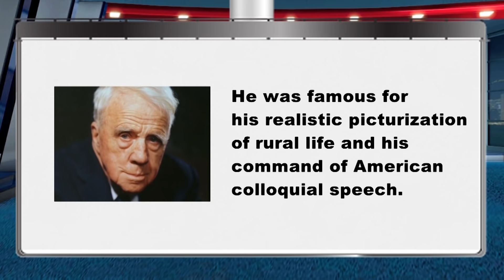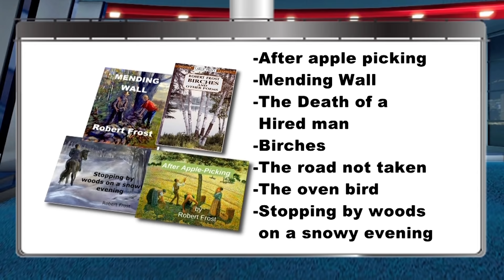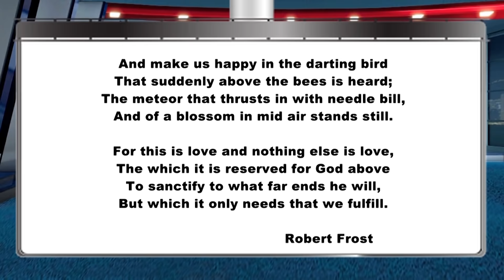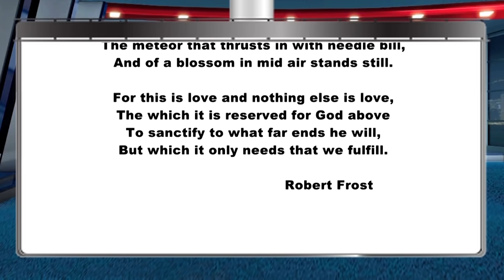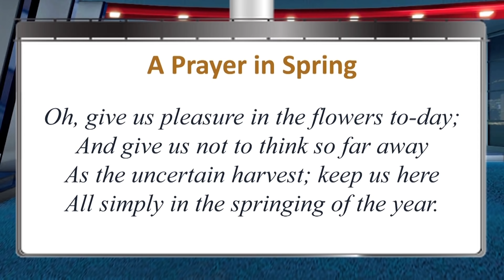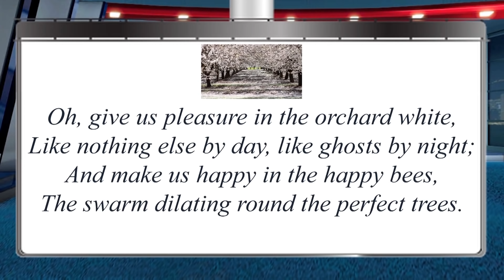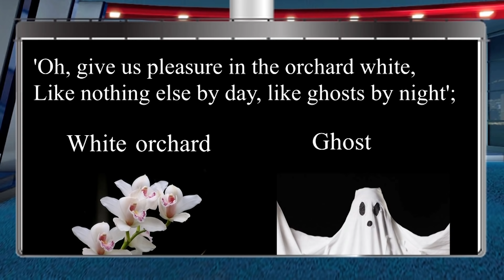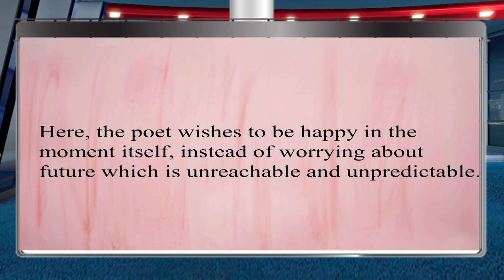KITE VICTERS STD 09 English Class 51 (First Bell-ഫസ്റ്റ് ബെല്‍)